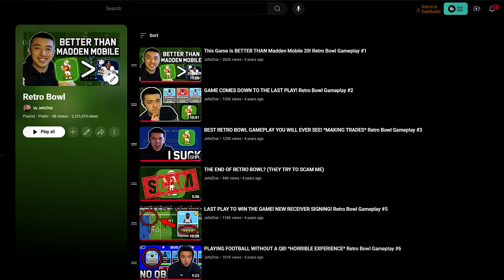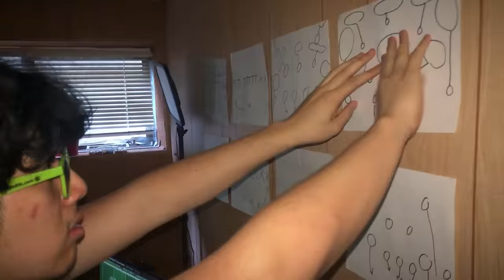The GREATEST Retro Bowl PLAYOFF Game I've Ever Played (Retro Bowl Gameplay #88)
This had to be the craziest Retro Bowl Playoff Game I've played in a VERY long time.